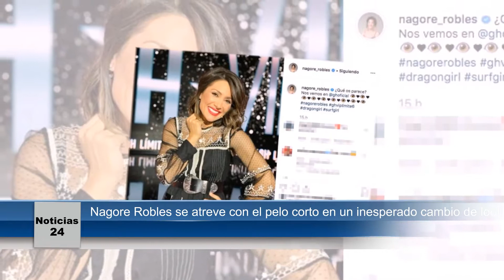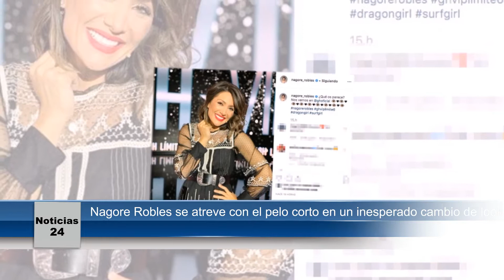Nagore Robles se atreve con el pelo corto en un inesperado cambio de look